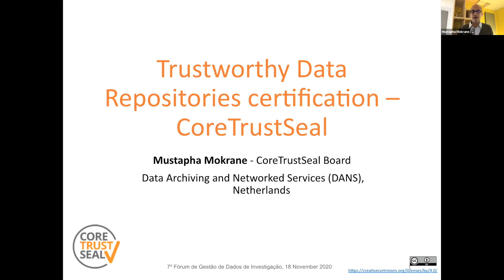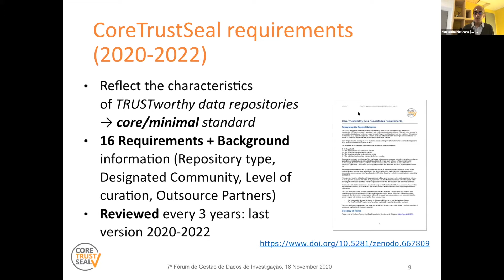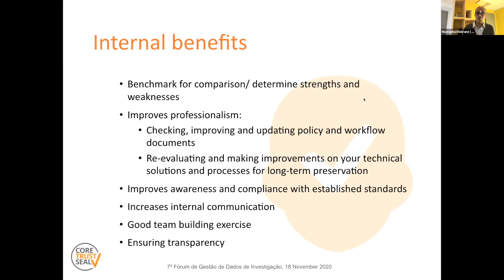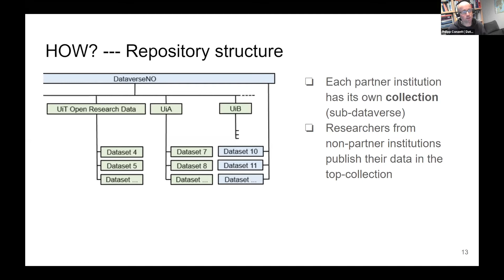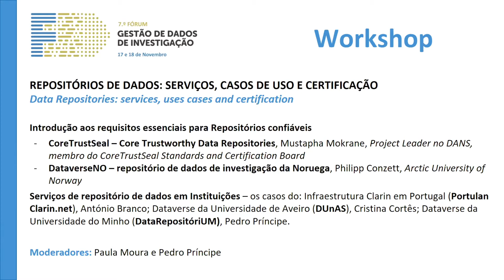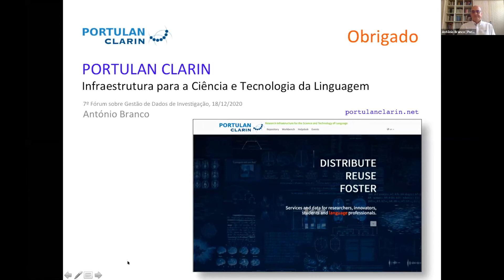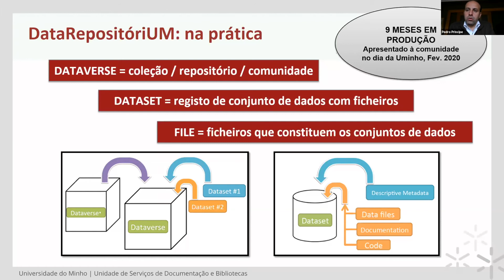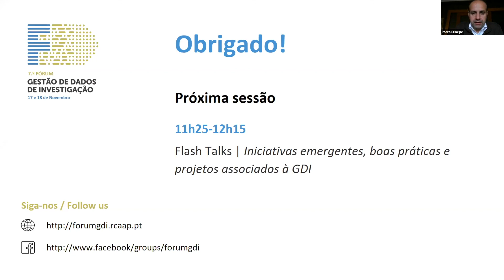7.º Fórum GDI - Workshop - REPOSITÓRIOS DE DADOS: SERVIÇOS, CASOS DE USO E CERTIFICAÇÃO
Programa do workshop

00:04:36 Introdução aos requisitos essenciais para Repositórios confiáveis: CoreTrustSeal – Core Trustworthy Data Repositories, Mustapha Mokrane, Project Leader no DANS, membro do CoreTrustSeal Standards and Certification Board
00:43:38 DataverseNO – repositório de dados de investigação da Noruega, Philipp Conzett, Arctic University of Norway

Serviços de repositório de dados em Instituições – os casos do:
01:08:00 – Infraestrutura Clarin em Portugal (Portulan Clarin.net)
01:18:07 – Dataverse da Universidade de Aveiro (DUnAS)
01:26:23 – Dataverse da Universidade do Minho (DataRepositóriUM)

Moderação Pedro Príncipe e Paula Moura